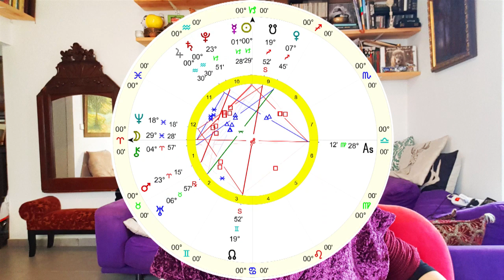יום היפוך החורף והצמידות הגדולה - המסר האסטרולוגי השבועי עם ניה פיילר 19-26 דצמ' 2020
שימו לב:
עד סוף השנה: כל הקריאות והקורסים ב-50% הנחה!
האסטרולוג.ית ההתפתחותי.ת ניה בועז פיילר עם תחזית קצרה וקולעת השזורה במסרים מהלב. מטרת הסרטון להוות כלי שיכול לסייע לך להעביר את השבוע בצורה יותר מוצלחת. תודה רבה על הצפייה, התגובות והשיתופים!